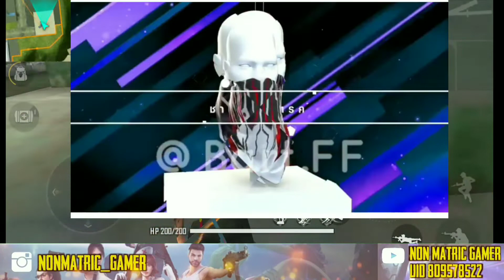NEW UPDATES - MYSTERY SHOP , NEW BUNDLES, NEW TOP UP EVENTS , INCLUBATOR RETURNS | GARENA FREE FIRE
🔮INSTRAGRAM :-

🔮 Hey guys welcome back to our gaming channel Nonmatric gamer YouTube channel
We make alternative contents on Garena Free Fire ❤️

🔮 I am playing Garena Free Fire in Redmi note 4 (3GB,32 GB) Recording videos and streaming from Du recorder and edit video from Kinemaster mod apk
Free Fire - Battlegrounds is a servival , third-person shooter game in from of battle royal

🔮 Game information :-
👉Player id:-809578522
👉In-game name:- ＮＯＮＭＡＴＲＩＣ★ＹＴ
👉Guild name:- Nmg army (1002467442)

🔮Main Tags

🔮Other tags